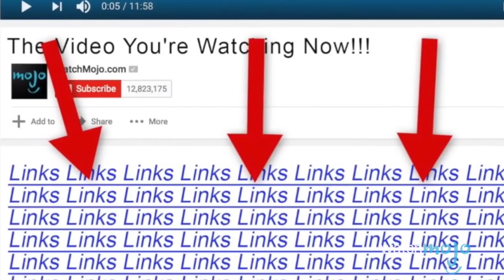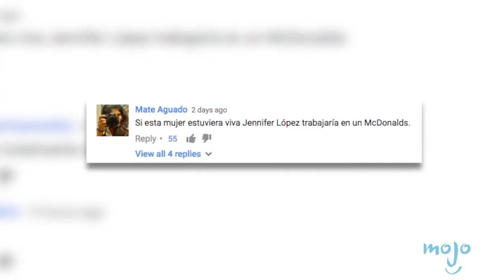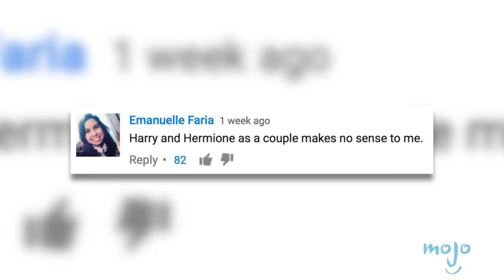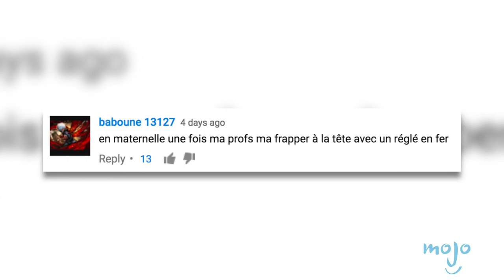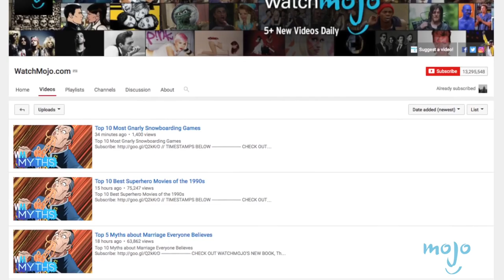Wins, Fails & WTFs JoJo’s Bizarre Mojo & Harry Hearts Hermione – Rewindo Ep 4